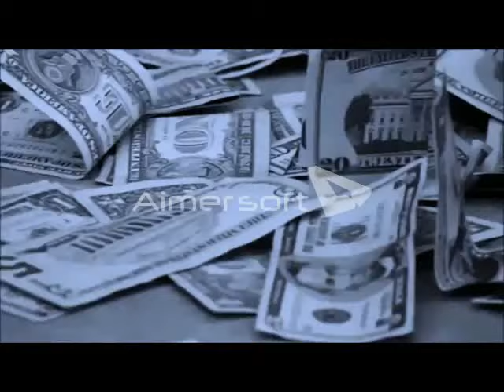A$AP Rocky - Canal st. ft Bones (music video)